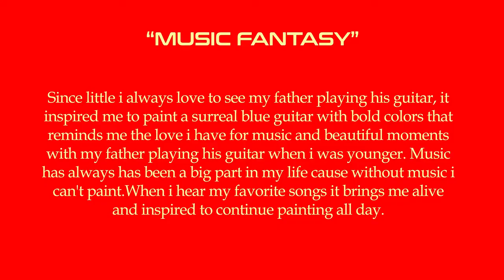Electric Guitar Painting by Miami Based Artist Laelanie Larach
Title "Music Fantasy"
Medium: Oil on Canvas
Size: 41x14in (Silver Frame)
Artwork available at Laelanie Art Gallery
Miami,FL